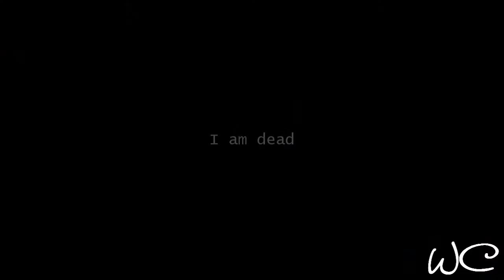Underworld's Selene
Vidlet based on Underworld's Selene, a vampire. She's such a strong character, I wanted to show the straight-forward bleakness of her existence.